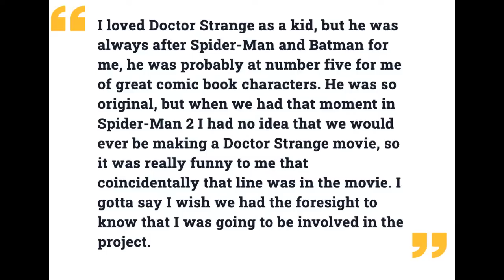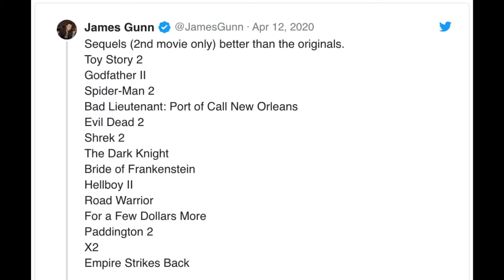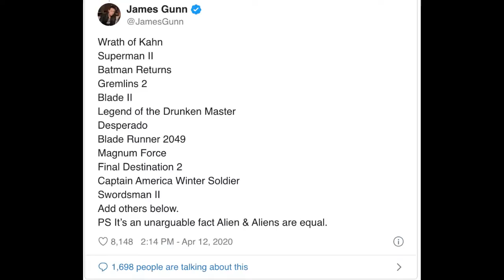First DUNE Pictures are Lush and EPIC! James Gunn Picks Blade Runner 2049 Over Blade Runner - MWTO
On this episode of Mornings with The Outlaw, John Rocha breaks down the Vanity Fair article detailing Denis Villenueve's theatrical version of Dune that is scheduled to come out in December. He breaks down the quotes from the director in the article, the changes that were made for this filmed version of Frank Herbert's novel and what the deal is with those armored suits. Then he gives his reactions to James Gunn's tweets listing the sequels the Suicide Squad 2 director thinks is better than the original including his belief that Blade Runner 2049 is better than Blade Runner! That's gonna be a discussion, people.

Join John Rocha every Monday, Wednesday and Friday morning for fun, honest and interactive discussions about the subjects that are on his mind and YOUR mind from the world of entertainment and beyond.